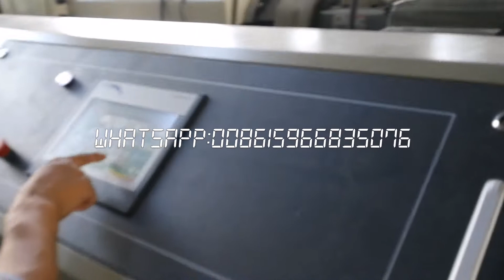PVC embossing construction board making machine do the finial testing for middle east customer